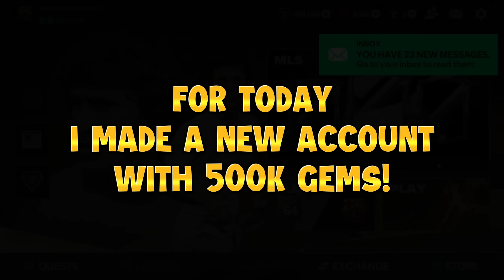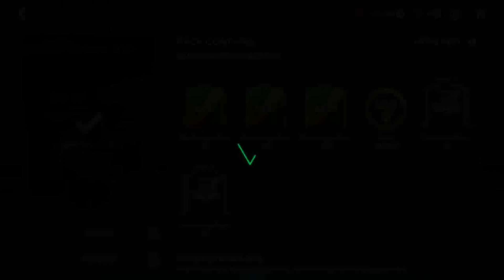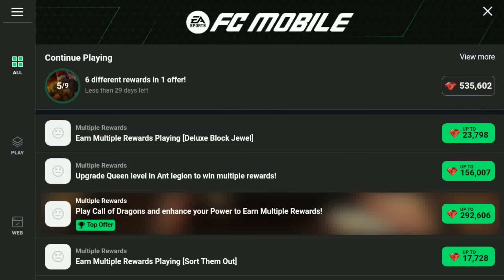Can You Reach 100 OVR IN 1 DAY WITH 500K GEMS?! NEW ACCOUNT & NEW GEM TRICK IN FC MOBILE 25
Can You Reach 100 OVR IN 1 DAY WITH 500K GEMS?! NEW ACCOUNT & NEW GEM TRICK IN FC MOBILE!

Contents That I Make:
Player Reviews
Amazing Packs
Gameplay
VSA Tips and Tricks
Event Guide
New Updates
New Features

Events in FIfa Mobile 22:
Camelot
Carniball
Heartbreakers
Heroes
Kickoff
Icons
Lantern
Neon Nights
New Beginnings
Scream Team
Spring
Top Transfers
TOTS Team of the Season
UCL
UECL
Tropical